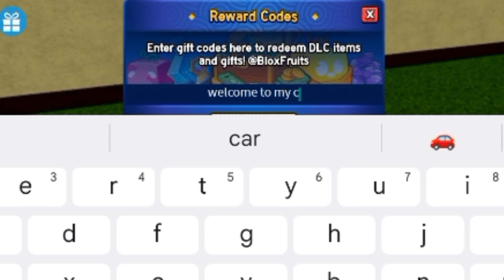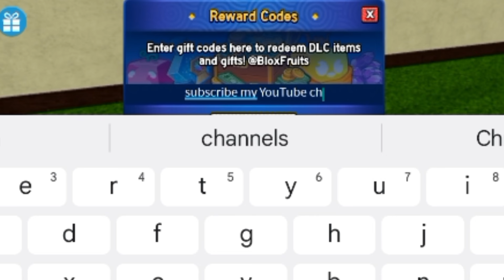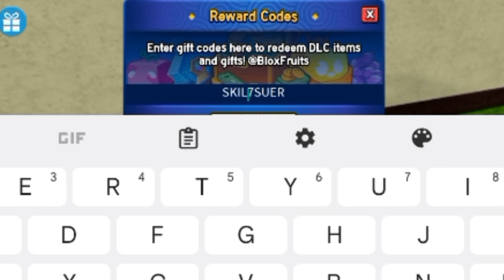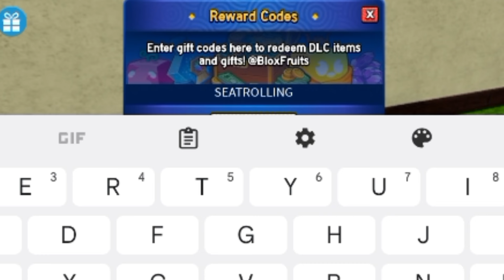NEW CODES!! BLOX FRUITS CODES APRIL 2024 - ROBLOX BLOX FRUITS CODES - CODE BLOX FRUITS - BLOX FRUITS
NEW CODES!! BLOX FRUITS CODES FOR APRIL 2024 - ROBLOX BLOX FRUITS CODES - CODE BLOX FRUITS - BLOX FRUITS

1) blox fruits codes april 2024
2) Roblox blox fruits codes
3) codes for blox fruits
4) blox fruits code
5) code blox fruits